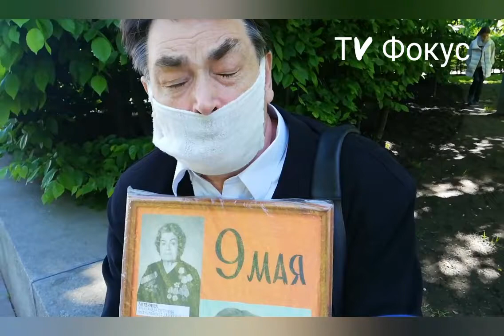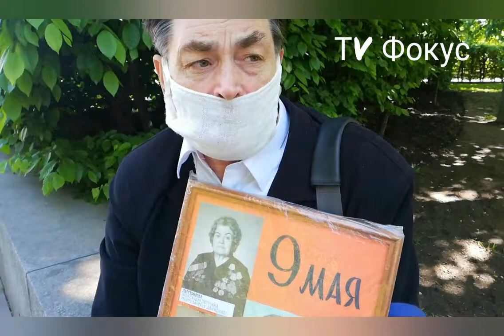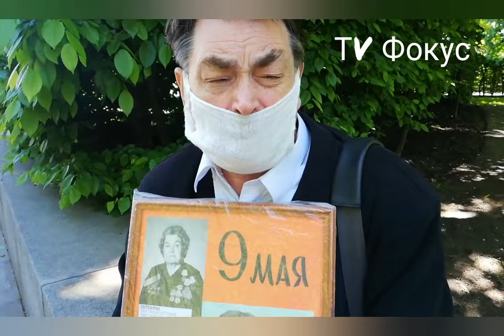Празднование 9 мая в Киеве. Мнение и пожелание Зеленскому, от сына ветеранов войны 1941-45 годов.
Рады приветствовать Вас на канале!
TV ФОКУС – интернет-канал о жизни простых и непростых людей в Украине и за ее пределами.
Вы сможете получать информацию от TV ФОКУС еще легче и интереснее в формате видео.
Мы показываем:
1. Интервью с влиятельными политиками, скандальными личностями или просто интересными людьми.
2. Опросы на самые актуальные темы в столице Украины и не только)
3. Оперативные видео с места событий. Сами знаете, событий у нас хватает.
4. Эксклюзивные материалы и расследования.
До встречи на ваших экранах мобильных и мониторов.